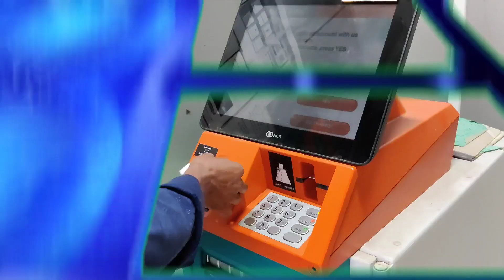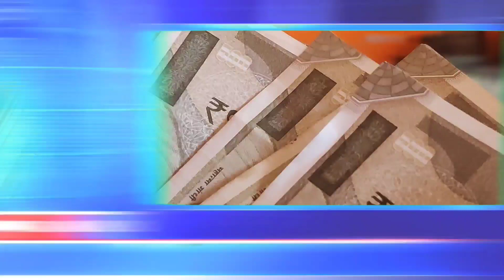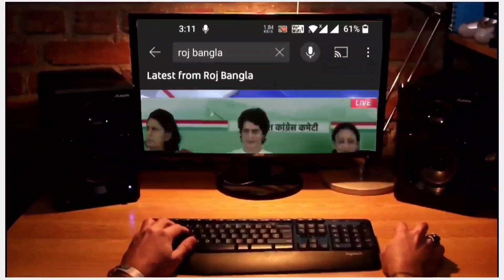আজকের ৬ টি তাজা খবর|দিনের সেরা খবর|Weather Report|Today Breaking News|Top6 News|Roj Bangla Khabar